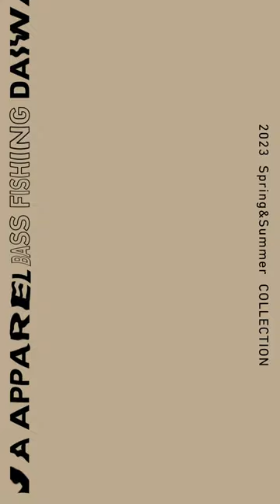〈DAIWA Apparel〉2023 SPRING & SUMMER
〈DAIWA Apparel〉
2023 SPRING & SUMMER

FEATURE PRODUCTS
Ultimate BASS FISHING by DAIWA Apparel
DAIWA Apparel Official
Feel Alive.